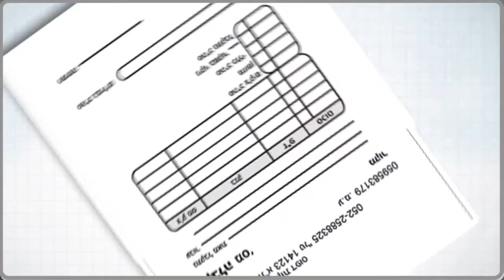וידאו הד -צילום תדמית למכללת פסגות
פרסומת למכללת פסגות

לקוח: משרד הפרסום לעומק התודעה